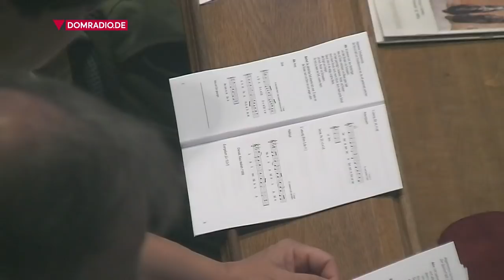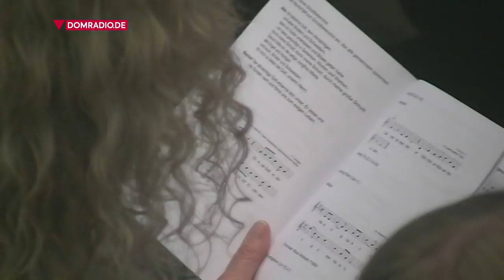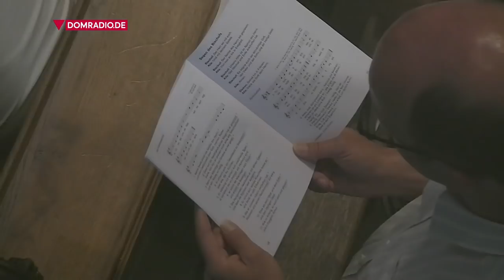Holy Mass with Priestly Ordinations from Cologne Cathedral 28 June 2019 HD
Holy Mass on the Solemnity of the Most Sacred Heart of Jesus, with the conferral to Orders to the Sacred Priesthood, from the Kölner Dom, the Cathedral of Sts. Peter and Mary, Cologne, Germany. Presided by Rainer Maria Cardinal Woelki, Metropolitan Archbishop of Cologne.
Am Herz-Jesu-Fest hat der Kölner Erzbischof Rainer Maria Kardinal Woelki sechs Diakone des Erzbischöflichen Priesterseminars und einen Mönch aus der Benediktinerabtei Dormitio in Jerusalem zu Priestern geweiht.